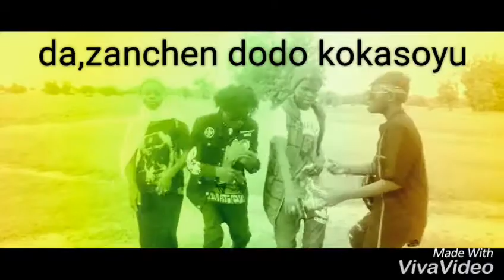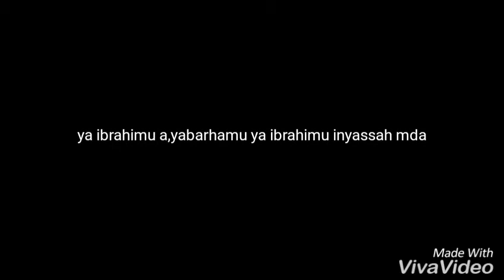September 15, 2020